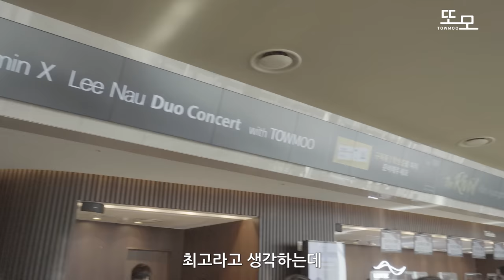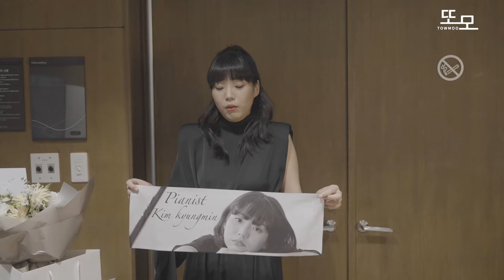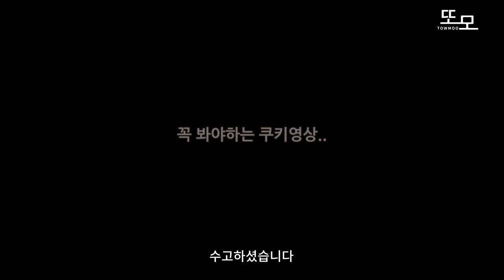[Vlog], 롯데콘서홀에서 연주하는 한예종 출신 피아니스트의 연주회 영업비밀 공개 브이로그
더 라이벌 김경민이나우 듀오콘서트 중대발표 [김경민 편]

롯데콘서트홀을 매진시킨 두 피아니스트에게 과연 무슨 일이 있었을지..

+여러분들의 성원에 힘입어 이제 정말 마지막 콘서트를 열게 되었습니다..!
바로 더 라이벌 3.0 콘서트인데요
이번엔 10월23일 토요일!!
 부산에서 제일 큰 벡스코 오디토리움에서 "THE RIVAL"그 마지막 여정이 펼쳐집니다!
(진짜 마지막입니다 ..)

내일 오후 5시 인터파크에서 티켓 오픈합니다!
더 라이벌 김경민X이나우 듀오콘서트 with 또모 3.0 in 부산 예매 링크

3.0프로그램 (인터파크에 나와있는 프로그램은 오류입니다ㅠ곧바뀔예정입니다)

드뷔시 달빛

베토벤 피아노 소나타 23번 바 단조, 작품번호 57번 ＂열정＂ 3악장

L.v.Beethoven Piano Sonata No.23 in F Minor, Op.57 ＂Appassionata＂ 3rd mov.

 쇼팽 발라드 1번 사 단조, 작품번호 23번

Chopin Ballade No. 1 in G Minor, Op. 23

거쉰 랩소디 인 블루 (피아노 솔로)

G. Gershwin Rhapsody in blue (Piano solo)

Intermission

 말할 수 없는 비밀 OST 중 ＂두금삼(斗琴三)＂

Secret OST ＂斗琴三＂

해리포터 OST 중 ＂Hedwig＇s Theme＂

인터스텔라 OST 중 ＂First Step＂

생상스 죽음의 무도, 작품번호 40번

라벨 라 발스

비제 카르멘 판타지